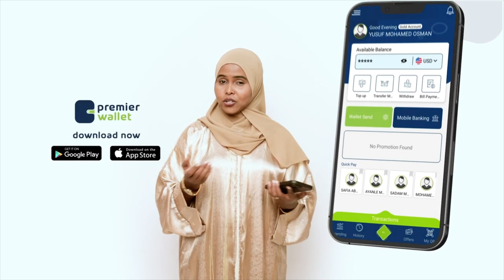U S , UK, Norway denounce escalating violence in Sudan's Darfur region